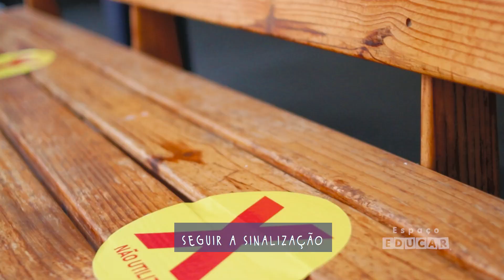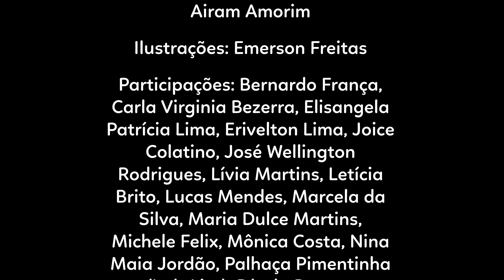Escola Espaço Educar - Um Jeito Novo de Conviver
Estamos muito felizes com o retorno das aulas presenciais e com o coração cheio de esperança por dias melhores.

Sabemos todos os cuidados que esse reencontro exige. Mas juntos, vamos construir um novo jeito de ensinar, de aprender, de cumprimentar, de conviver.

FICHA TÉCNICA
Música: Um Jeito Novo de Conviver (Janeo Amorim, Laís Lira e Tamylka Viana)
Vozes: Juliana Maria, Lucy Muritiba, Wyron Roberth
Produção musical: Janeo Amorim
Roteiro e direção: Laís Lira e Tamylka Viana
Filmagem e edição: Airam Amorim
Participações: Bernardo França, Carla Virginia Bezerra, Elisangela Patrícia Lima, Erivelton Lima, Joice Colatino, José Wellington Rodrigues, Lívia Martins, Letícia Brito, Lucas Mendes, Marcela da Silva, Maria Dulce Martins, Michele Felix, Mônica Costa, Nina Maia Jordão, Palhaça Pimentinha (Laís Lira), Pérola Rodrigues, Reginaldo José da Silva, Roberto Messias, Sheyla Matos, Tamylka Viana.